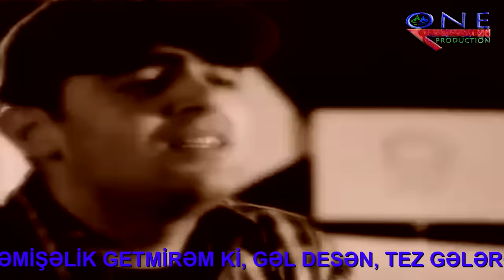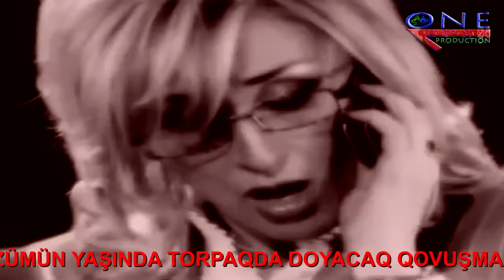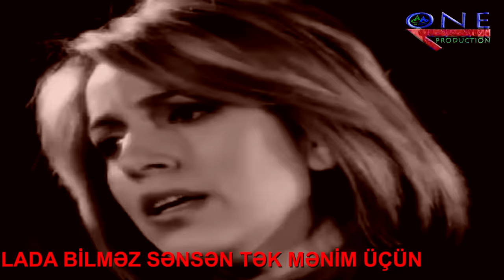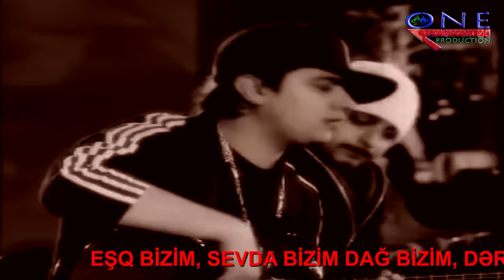Roya & Tunar - Hesretin Negmesi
ifa: Röya və Tunar

"Həsrətin nəğməsi"

Söz: Vüqar Əbdulov
Musiqi: Rəşad Bağırov

mahnının müəllif hüquqları: Believe Music

ONE production Azerbaijan by: Ali Aliyev